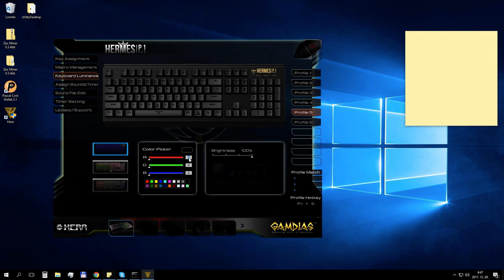Gamdias HERA software for Keyboards ( Hermes P1 mechanical keyboard )